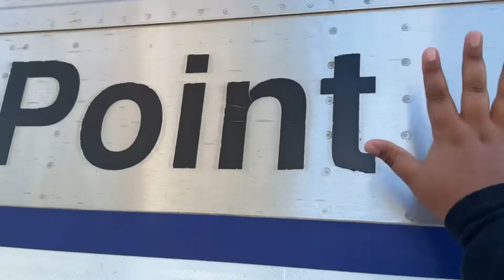EMD F125 SCAX #926 Using its K3!